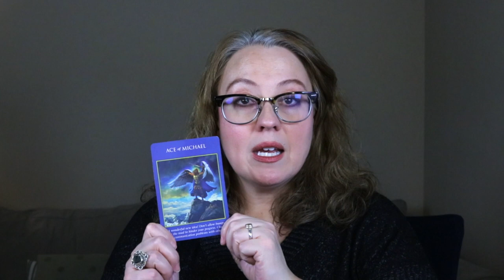DAILY: A GREAT IDEA